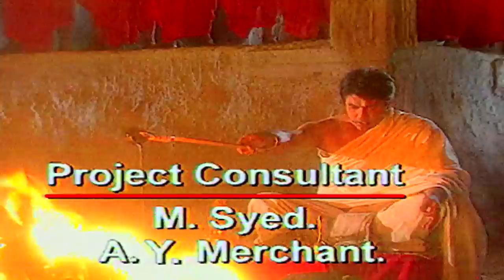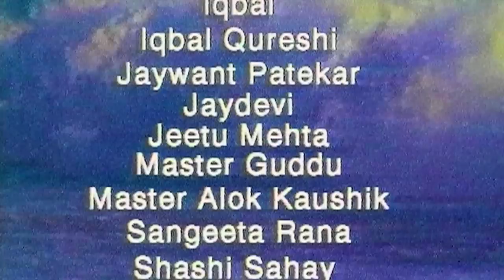Superhero Episode 184 | आखीर ये काबु मे आ ही गया | Superhero In Action 90's Hindi TV Serial